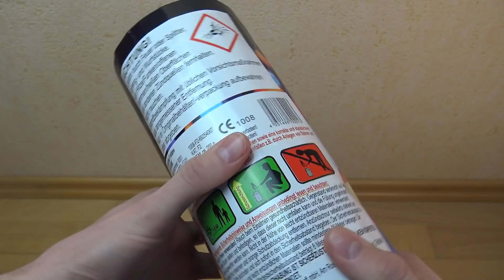SMARTIES FONTÄNE | Viele, viele bunte Smarties! :)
Hallo Leute, heute gibt es im Test die Smarties Fontäne aus dem Hause Röder Feuerwerk. Ich persönlich finde es zwar geiler, wenn nur Smarties ausgeworfen werden, ohne diese hellen Silberfunken, aber trotzdem war das Teil echt ok! :)